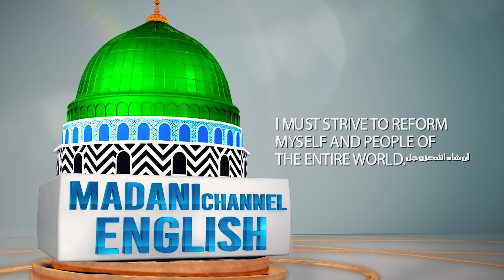Interpretation Of Qaseeda-e-Meraj | Rizwan Rasheed Attari | Madani Channel English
/ madanichann.  .

 / madanichann.  .